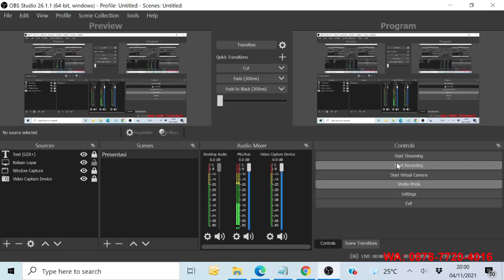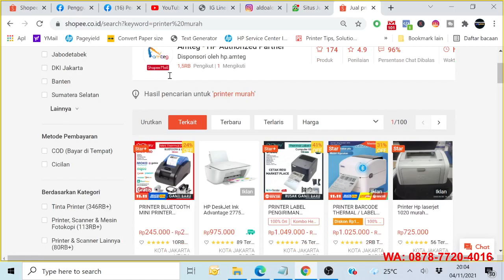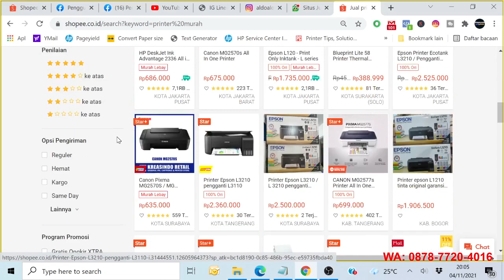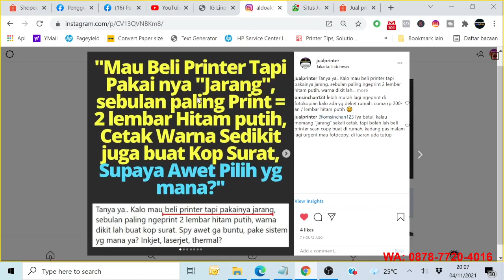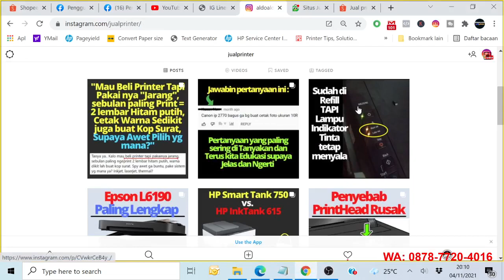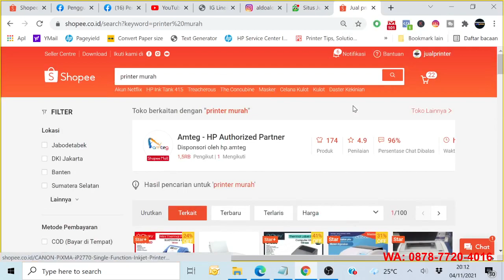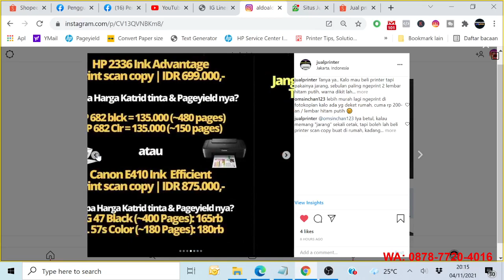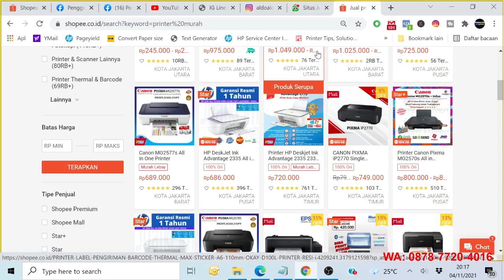Mau beli Printer Jarang di Pakai Tapi Awet Tintanya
Ini yang seringkali salah info dan Gak detail soal pilihan printer
Jadi perlu di perhatikan juga mahal gak tintanya?

Karena kita Awam dan Tidak Tahu Merk & Type Printer apa yang Tintanya Hemat dan Murah, jadinya kita cari Informasi dan seringkali masih Salah Beli Printer nya